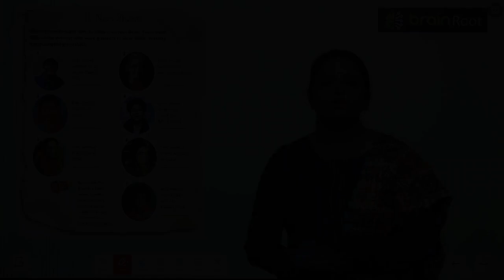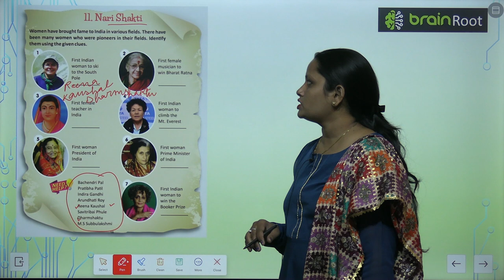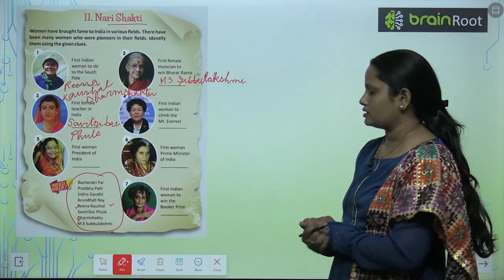Brain Root Class 4 Chapter 11 Nari Shakti